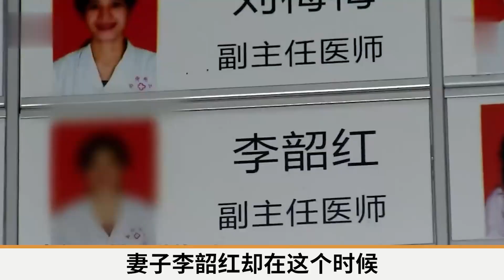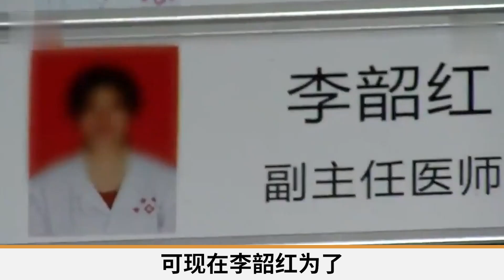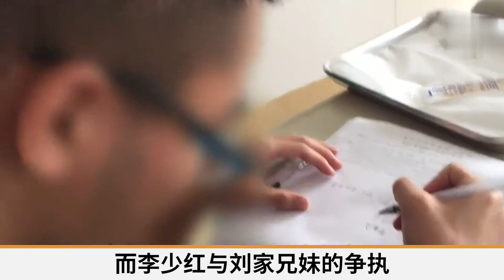丈夫在醫院搶救，妻子卻悄悄簽字放弃治療，還提前準備好後事